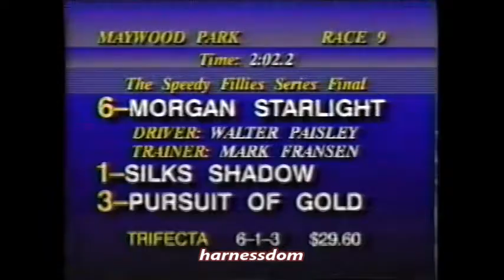1990 Maywood Park MORGAN STARLIGHT Walter Paisley Speedy Fillies Series Final